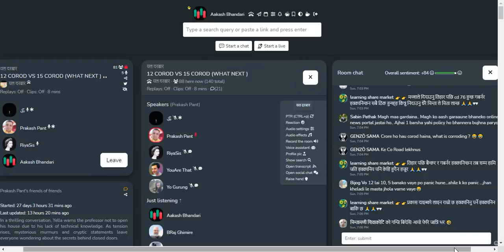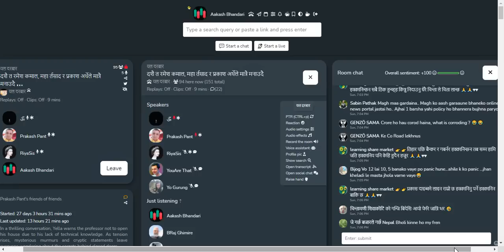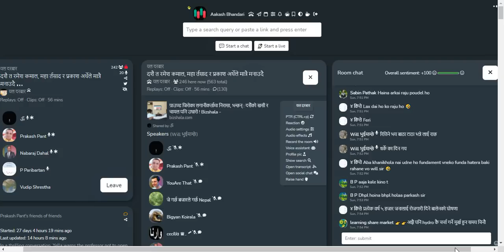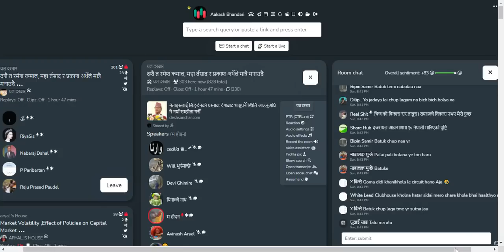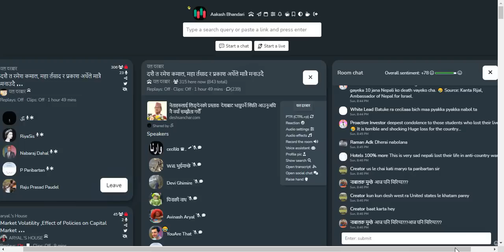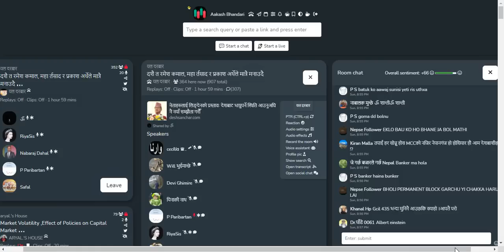SHARE MARKET DISCUSSION | NEPSE UPDATE AND ANALYSIS | SHARE MARKET IN NEPAL